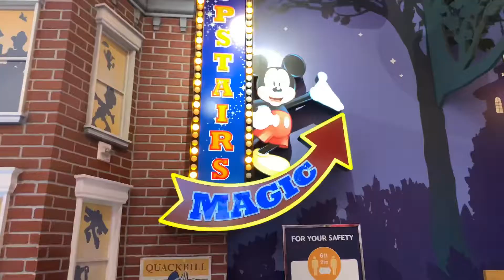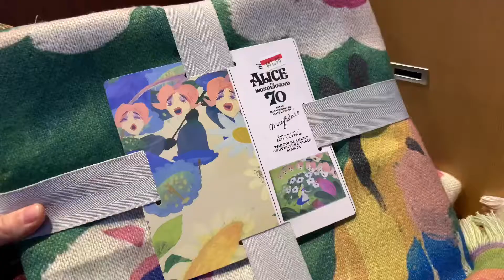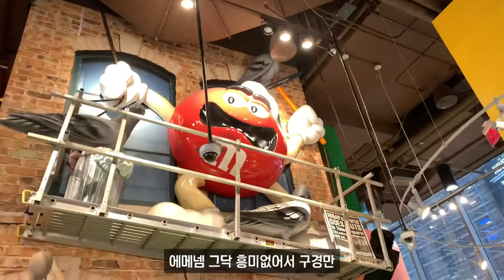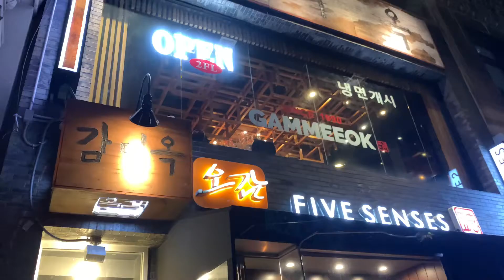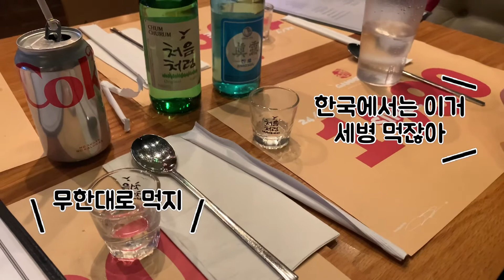뉴욕일상🇺🇸💙타임스퀘어ㅣ디즈니스토어ㅣ힐튼가든인ㅣ뉴욕친구랑 술 괄괄ㅣ스타벅스 드래곤드링크ㅣ한인타운